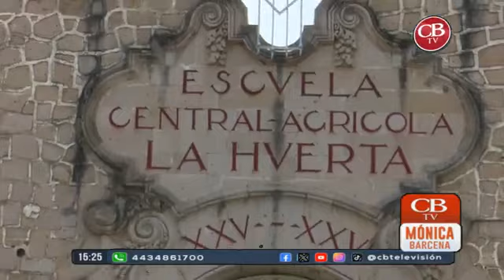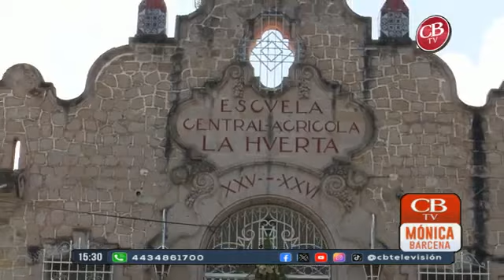Plaga de chinches en Internado La Huerta, erradicando con apoyo de padres.